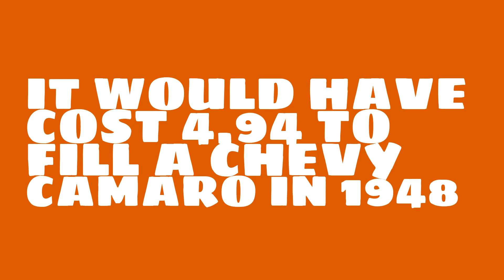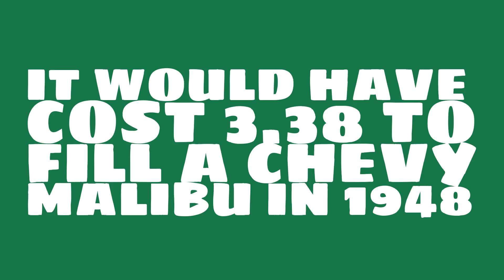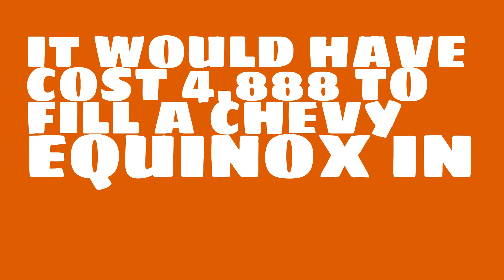How much would it have cost to fill a Chevy Camaro in 1948?